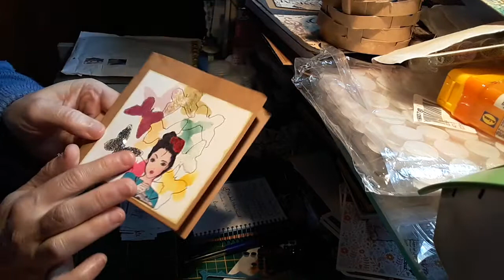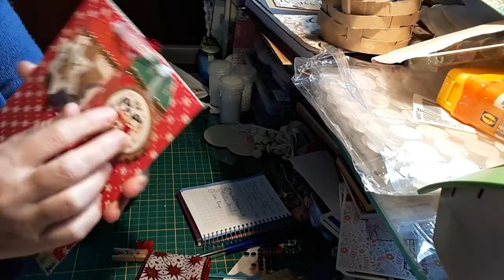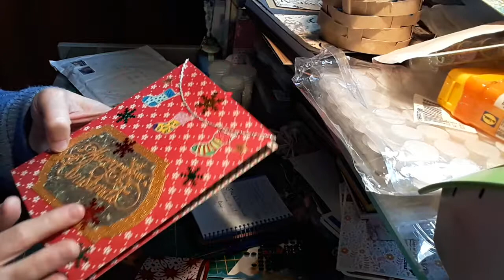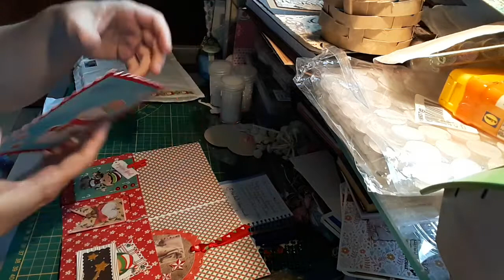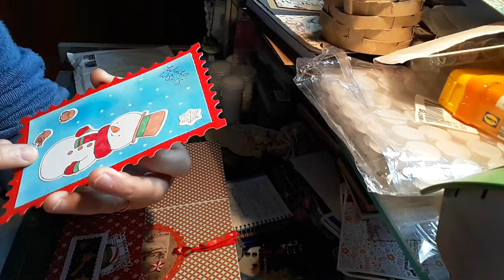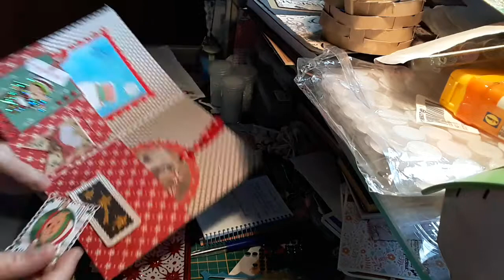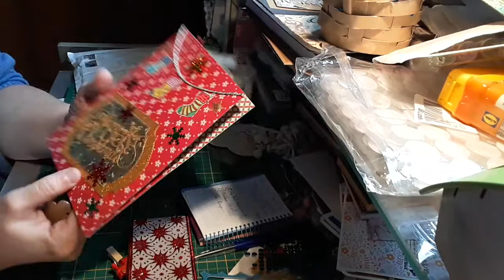Participation au concours des 500, de Stéphanie C.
▬▬▬▬▬▬▬▬▬▬▬ஜ❤❤❤ஜ▬▬▬▬▬▬▬▬▬▬▬▬
▓▓▓▒▒▒░░░ ▃ Déroule la barre d'infos ▃ ░░░▒▒▒▓▓▓
▬▬▬▬▬▬▬▬▬▬▬ஜ❤❤❤ஜ▬▬▬▬▬▬▬▬▬▬▬▬
Participation au concours des 500 de Stéphanie C. Merci beaucoup pour ce thème de Noel ! gros bisous...

❤ Encouragez ma chaine (toute contribution, petite ou grosse , appréciée !) , visitez